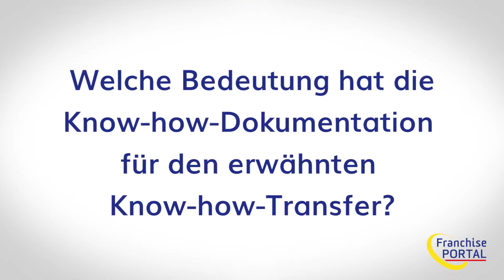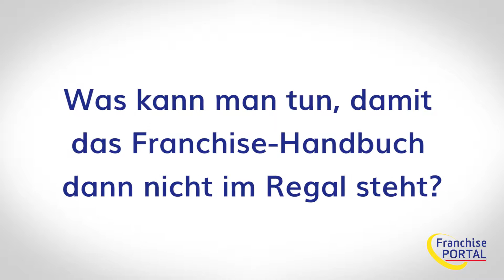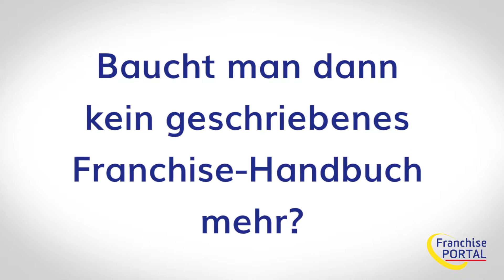Franchise-Pflicht Know-how-Dokumentation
Die Know-how-Dokumentation mittels Franchise-Handbuch und Intranet – das ist das Thema und eine Kernkompetenz von Mag. Michaela Jung. Sie ist Senior Consultant des Franchise-Beratung Syncon International. Auf dem Franchise-Matching Day 2017 stellte sie sich den Fragen des Teams von FranchisePORTAL bei diesem Video-Interview.

Partnership for profit – so definiert Michaela Jung das Prinzip der Franchise-Wirtschaft. Dafür sind der Know-how-Transfer und die schriftliche Dokumentation elementar. Ein Franchisegeber muss seine Erfahrungen, Tipps und Erfolgsfaktoren den Partnern und ihren Mitarbeitern zugänglich machen. Dies sprengt den Rahmen des Franchisevertrages, denn dieser kann lediglich die wichtigsten gegenseitigen Rechte und Pflichten erfassen. Die konkreten Vorgaben und Handlungsanleitungen gehören stattdessen ins Franchise-Handbuch sowie ergänzend ins Intranet.

In der schriftlichen Dokumentation – als Buch und elektronisch – sieht Michaela Jung das wesentliche Element des Know-how-Transfers. Die Doku dient als Hauptinstrument zur Ausbildung von Franchisenehmern und Mitarbeitern, als Anleitung für die tägliche Arbeit und als Grundlage für den Erfahrungsaustausch. Der Franchisegeber hat dafür zu sorgen, dass dieses Instrument allen zur Verfügung gestellt wird und täglich zur Anwendung kommt.

Soll die Dokumentation in Buchform oder über elektronische Kanäle erfolgen? – wollte das FranchisePORTAL-Team wissen. Hier empfiehlt die Beraterin beides, denn sie sieht die Gesellschaft durch die einsetzende Digitalisierung in einer Übergangsphase. Immer mehr Menschen neigen dazu, sich ihr Wissen online anzueignen. Beliebt sind besonders Erklärungs-Videos und Tutorials. Sie sollten die konkreten Tools für die Alltagsgeschäftes darstellen und in ein eigenes Intranet eingestellt werden. Bei Handlungen, die volle Aufmerksamkeit erfordern, sieht sie das Gedruckte auf Papier nach wie vor im Vorteil. Geschriebene Handbücher sind daher nicht überflüssig, wie Michaela Jung in dem Video-Interview nachdrücklich betont.

Sie empfiehlt Franchisegebern sogar, eine besonders hochwertig gedruckte Ausgabe vorzulegen. Darin sollte alles Grundsätzliche und kaum Veränderliche wie etwa Philosophie, Strategie und Kooperations-Prinzipen festgehalten werden. Das Buch soll per se einen Wert darstellen und kann den Franchisenehmern bei einem Willkommens-Ritual im Netzwerk überreicht werden. Für die detaillierten Prozessbeschreibungen sieht sie das Intranet als Weg, um den permanenten alltäglichen Know-how-Transfer zu gewährleisten. Am besten mit Video-Unterstützung.